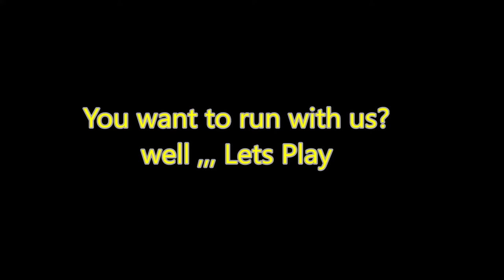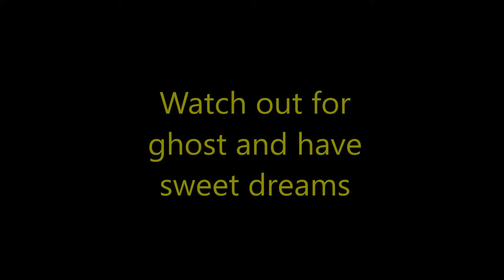new outro for Chasing Bones and Specters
p7b- cb1

Brahs